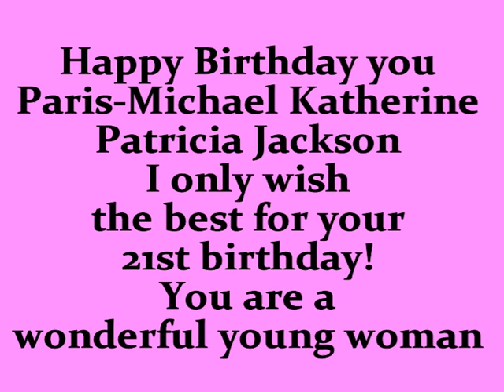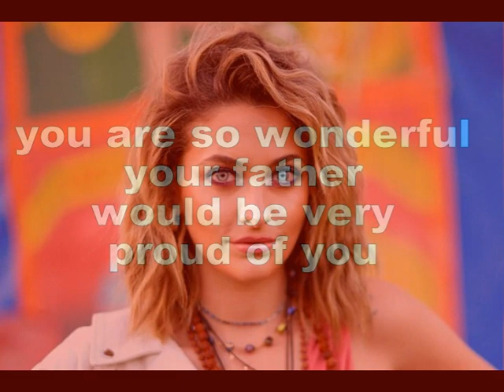Happy Birthday Paris Jackson For The 21st Birthday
Paris-Michael Katherine Jackson (born April 3, 1998) is an American model, media personality, socialite, and actress. She is the second child and only daughter of Michael Jackson The  King of Pop and Sister of Prince Michael Jackson, Jr. and Prince Michael Jackson II